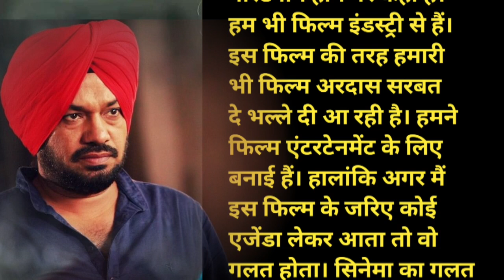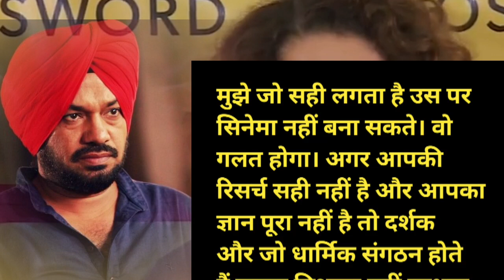Kangana Ranaut कि Emergency कि रिलीज पे शक हैं? | क्या सिनेमा का गलत इस्तेमाल हुआ? | PaagalBollywood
Hello Friends
Welcome To Paagal Bollywood

Emergency is an upcoming Indian Hindi-language biographical political drama film directed and co-produced by Kangana Ranaut, based on a screenplay by Ritesh Shah and story written by Ranaut. Based on the Indian Emergency, it stars Ranaut as former Prime Minister of India, Indira Gandhi. The film also features Anupam Kher, Shreyas Talpade, Vishak Nair, Mahima Chaudhry, Milind Soman and Satish Kaushik in pivotal roles.